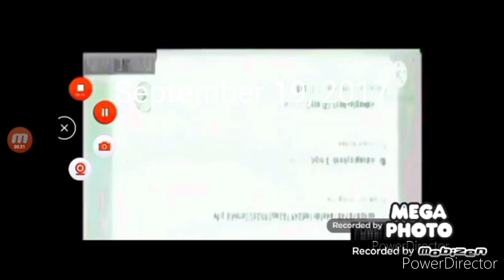unbojih software add round 5993